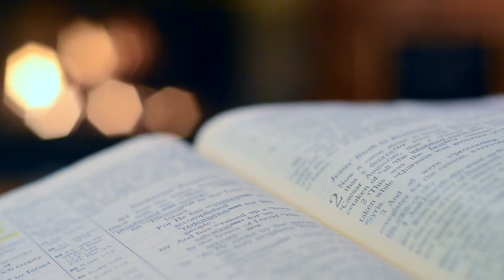தினதியானம் // மத்தேயு 6:7 // சுருக்கமான ஜெபம்